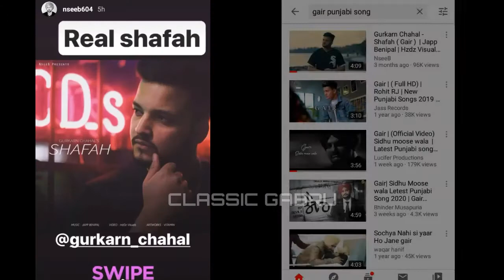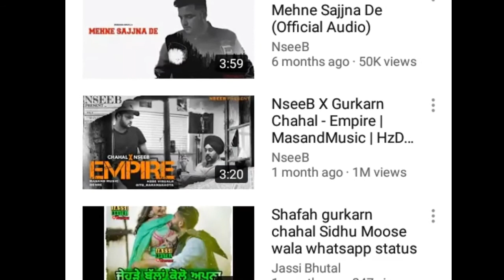Sidhu moose wala Gair song real news - Gurkaran Chahal